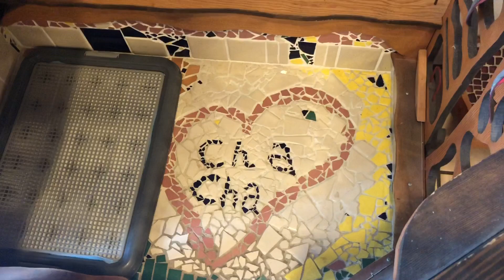Sculpting a giant baseball glove trophy [part 8]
From my Cowlick Combs studio in Vancouver, BC, here is part eight of the making of a trophy for a local little league tournament.